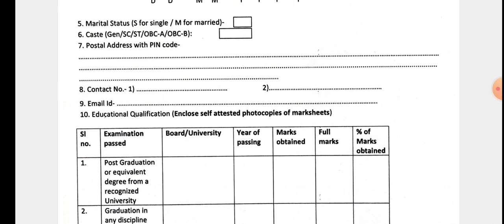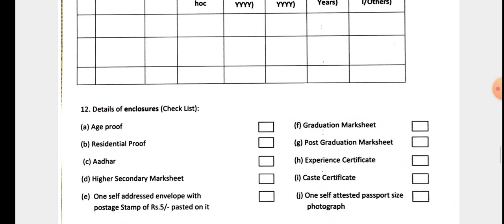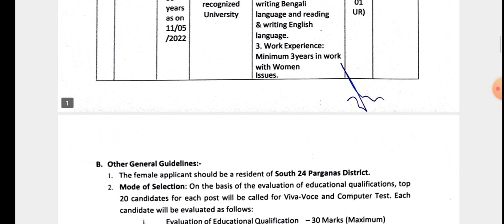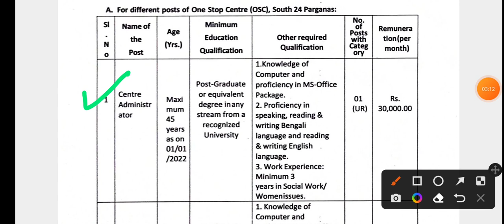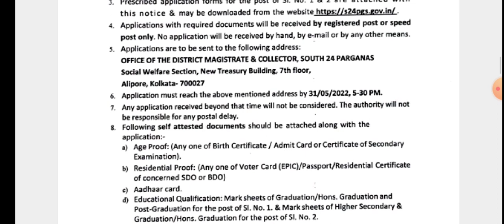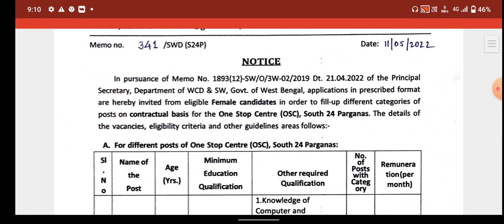রাজ্যে DM অফিসে ভিন্য পোস্টে চাকুরি | west bengal govt job vacancy 2022